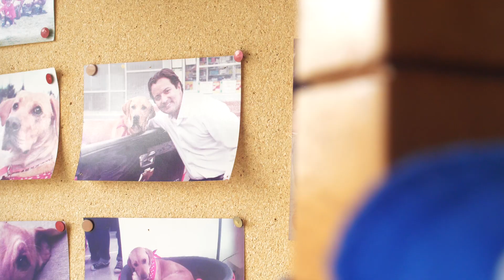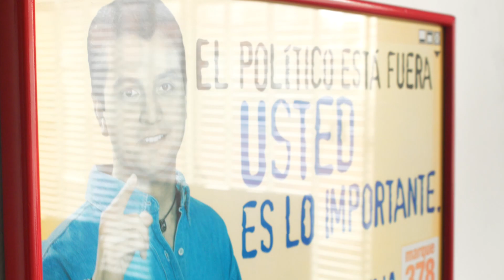¿Qué está pasando con UBER en Colombia? - Karem Suarez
UBER está enfrentando una sanción de la Superintendencia de Industria y Comercio por competencia desleal. Conversamos con David Luna, ex ministro TIC para entender porque la tecnología va más rápido que la legislación.

Karem, con m.

:3